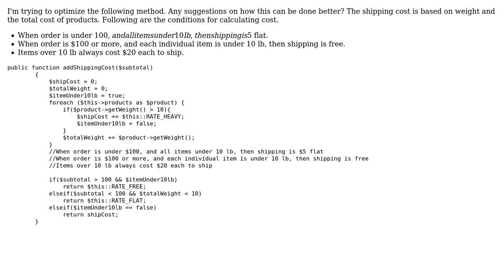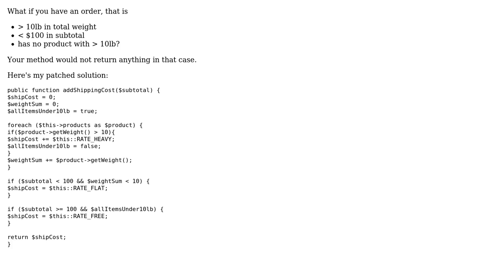Method for calculating shipping cost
With thanks & praise to God, and with thanks to the many people who have made this project possible! | Content (except music & images) licensed under CC BY-SA | Music | Images & others | With thanks to user jsp08 user Jamal user aebersold and the Stack Exchange Network Trademarks are property of their respective owners. You are responsible for your own actions.